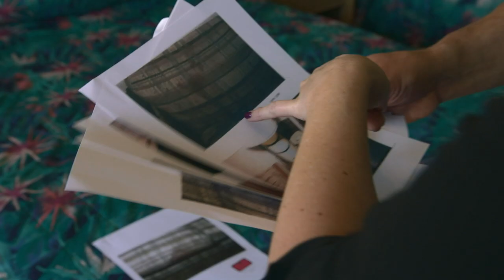Richard Glossip is living on borrowed time | Killing Richard Glossip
In Oklahoma, death row inmate Richard Glossip is living on borrowed time. Already he has been on the brink of execution on three separate occasions...

Killing Richard Glossip Mondays from 19th June 10pm.